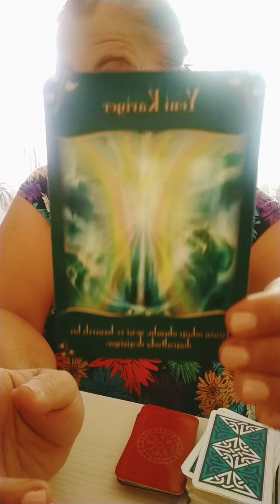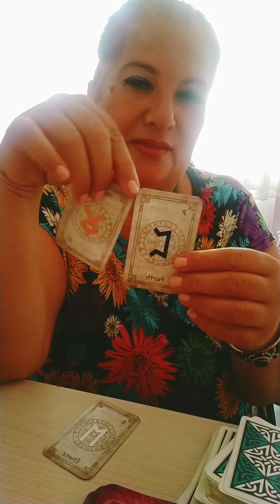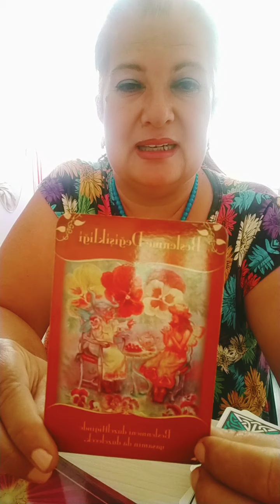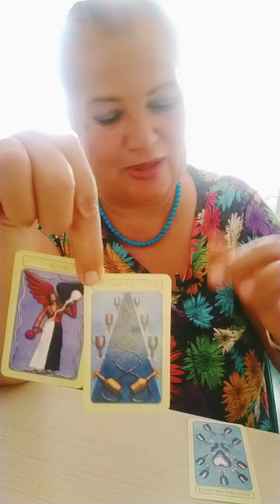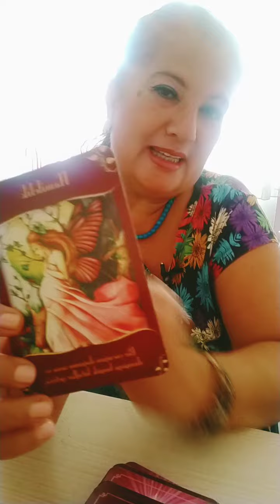☪️23 Eylül Çarşamba Sufalı ve yıldızname bakımı ⭐☪️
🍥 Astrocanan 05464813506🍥